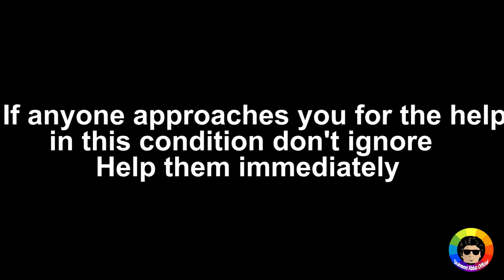Kidnapping Children | Social Experiment | Gone wrong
Social experiment gone wrong in the end?? must watch
I made this video for awareness